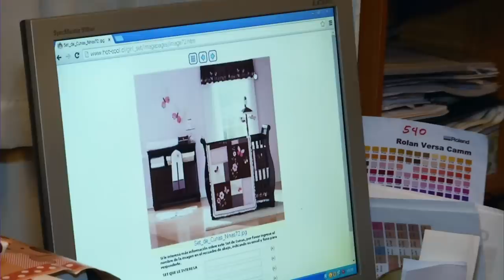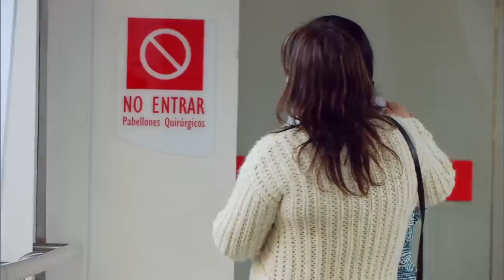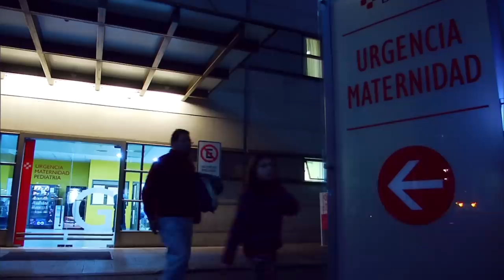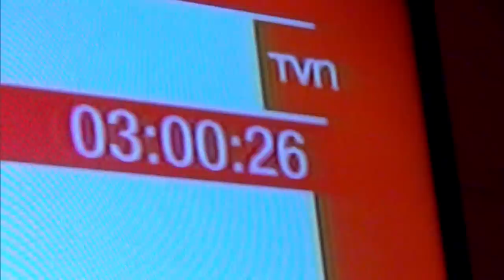Una niña que aprendió a ser mamá | Mamá a los 15 - T3E2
Paulina Riquelme quedó embarazada a los 15 años. Por un momento, ella pensó que la mejor opción era abortar, pero algo la hizo cambiar de opinión y querer a su hija por sobre todas las cosas.